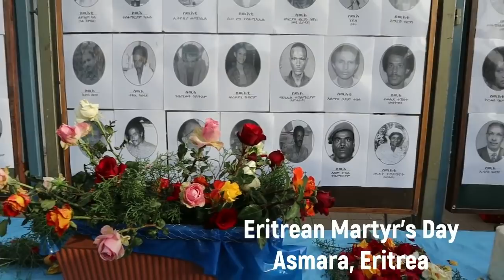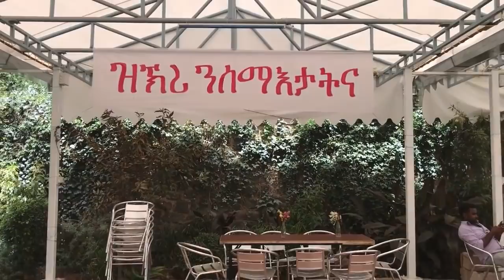This Is Eritrea 2018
My sister and I went to Eritrea this summer and something amazing and unexpected happened...please enjoy this video of our adventures  ♥️🇪🇷️